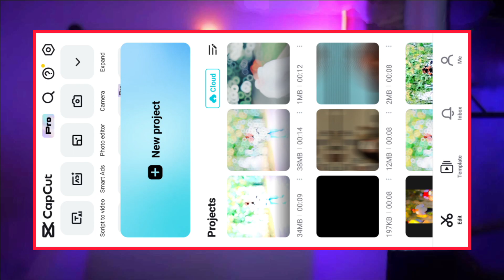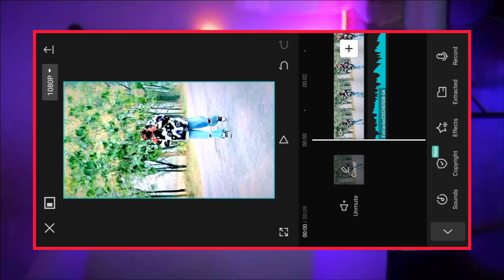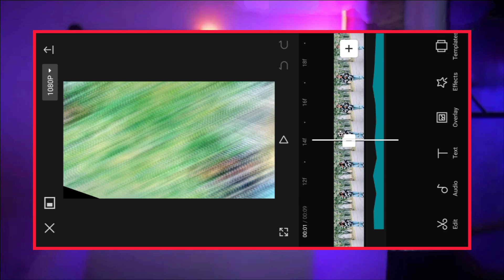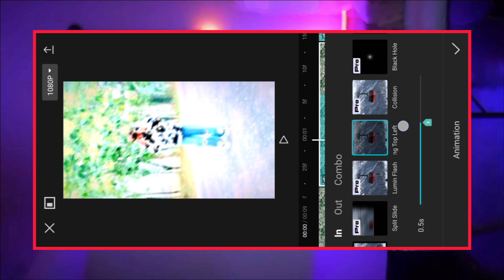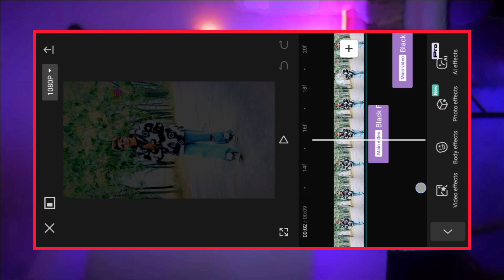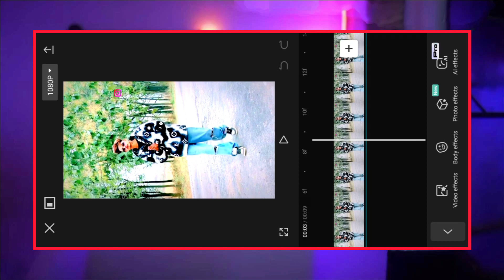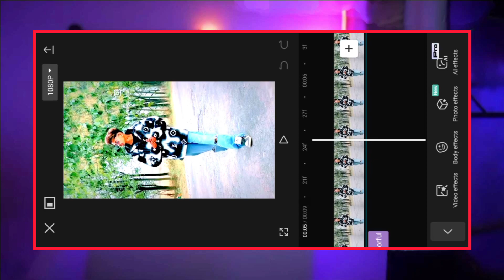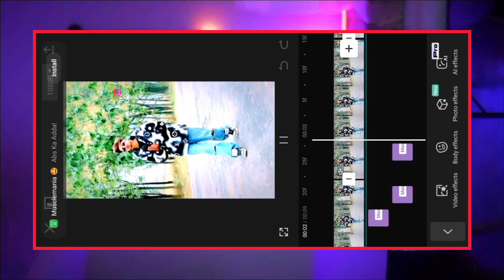Instagram Viral Video Editing / Instagram Reels Editing / Capcut App Video Editing